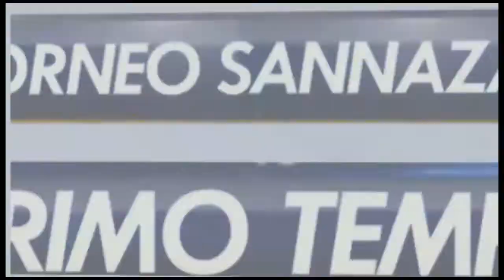Atletico Vele VS Red Devils (XVIII° Giornata Serie D Winter)